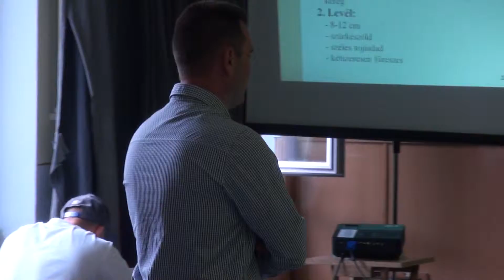Dísznövény óra: Emlékfák - Faültetés gyermek születésekor